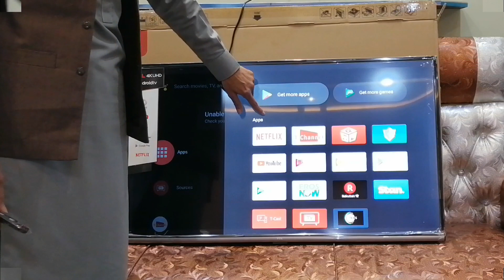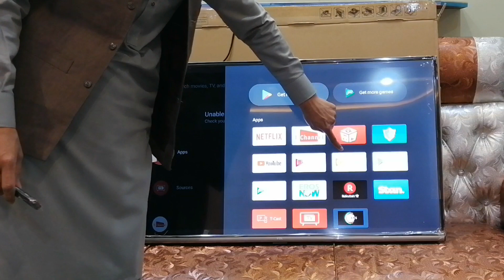TCL 43 inch 4k TV | TCL P8 4K UHD Android LED TV Unboxing | TCL P8 4K AI Android TV Series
TCL P8 4K UHD Android LED TV Unboxing | TCL P8 4K AI Android TV Series